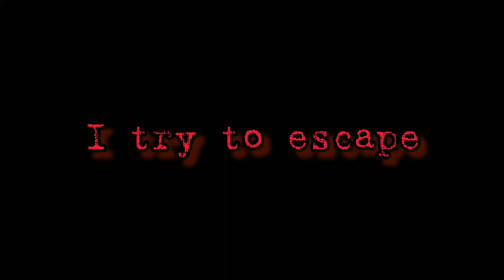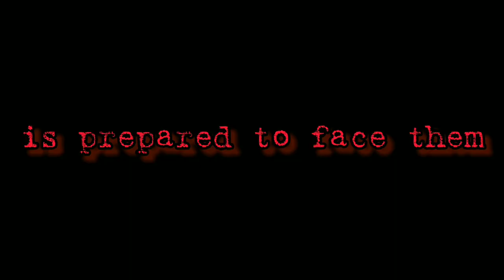Dino Terror 1 - Official Game Trailer